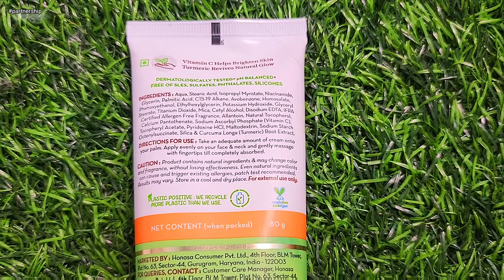Mamaearth Vitamin C Daily Glow face cream review | RARA | day cream for skin brightening | daycream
Check out MamaEarth's Vitamin C cream -